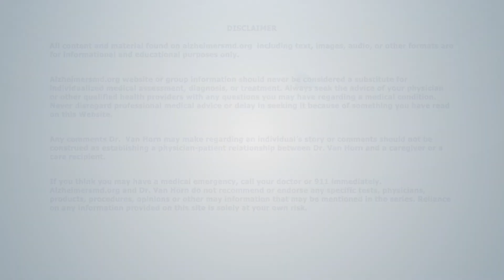Visual Hallucinations & Dementia: Causes & What To Do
Loved ones with Alzheimer's disease or dementia can sometimes have visual hallucinations. The two primary causes are usually Lewy Body Dementia or a delirium. Learn more about the causes and what to do from Geriatric Neuropsychiatrist and Alzheimer's specialist, Dr. William A. Van Horn.

Download your free Medication and Supplement Guide for the Prevention and Treatment of Alzheimer's Disease at:

Dr. Van Horn created this resource to help educate the public that there is hope in the War with Alzheimer's disease right now. Our goal is to empower you and your family with the information, understanding, and treatment protocols to:

  - reduce your risk of Alzheimer’s Disease,
  - slow down the progression of memory loss, and
  - restore dignity to disabled loved ones.

Please understand that there is hope at every stage of the war.

All content and material from Alzheimer's MD including text, images, audio, or other formats are for informational and educational purposes only.

Alzheimer's MD information should never be considered a substitute for individualized medical assessment, diagnosis, or treatment. Always seek the advice of your physician or other qualified health providers with any questions you may have regarding a medical condition. Never disregard professional medical advice or delay in seeking it because of something you have read or heard.

Any comments Dr.  Van Horn may make regarding an individual’s story or comments should not be construed as establishing a physician-patient relationship between Dr. Van Horn and a caregiver or a care recipient.

If you think you may have a medical emergency, call your doctor or 911 immediately. Alzheimersmd.org and Dr. Van Horn do not recommend or endorse any specific tests, physicians, products, procedures, opinions or other may information that may be mentioned in the series. Reliance on any information provided on this site is solely at your own risk.